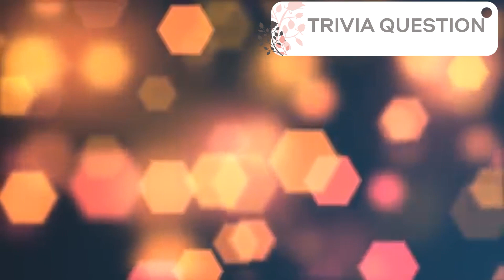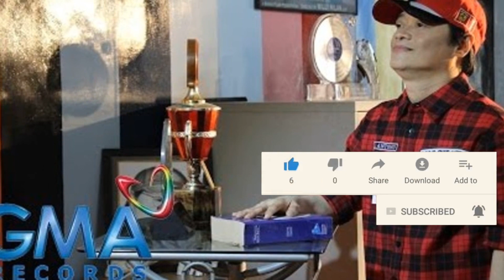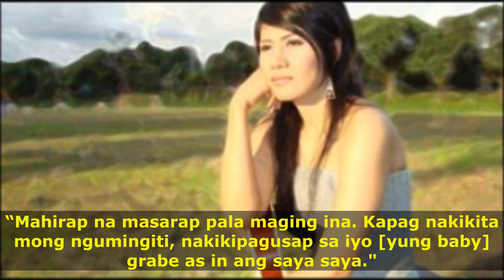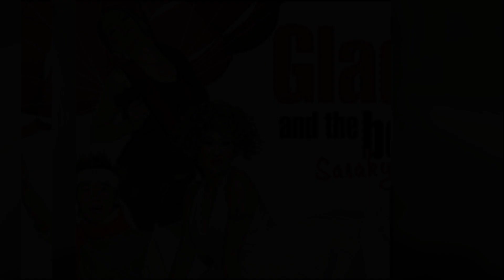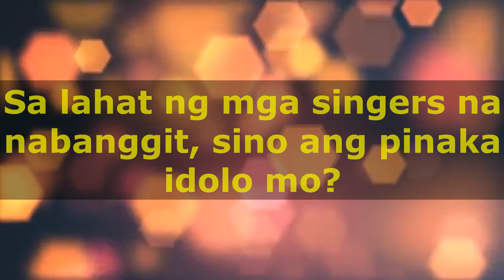90's and 2000's Jukebox and Novelty Singers | WHERE ARE THEY NOW? | April Boy Regino, Renz Verano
Ang kanilang mga awitin ay nagpakiliti, nagpaindak at nagpakirot sa puso ng mga Pilipino, lalo na sa masa. Sila ang mga hari at reyna ng novelty at jukebox songs noong 1990's at 2000's. Kamusta na kaya sila?

90's and 2000's Jukebox and Novelty Singers. WHERE ARE THEY NOW?

Si April Boy ay ang nagpasikat sa jukebox songs na "Paano ang Puso Ko, Umiiyak Ang Puso at Di ko Kayang Tanggapin noong 1990s.

Renz Verano
Si Roger Lorenzo Verano Mendoza o mas kilala bilang Renz Verano ay unang lumabas sa OPM Music scene noong 1990s dahil na rin sa kanyang distinctive soulful vocals niya.
Sumali din siya sa The Masked Singer Pilipinas. Sinuot niya ang maskara ni Aspin.

Mystica

Si Mystica na may totoong pangalan na Ruby Rose Mauanay Villanueva ay ang tinawag na Split Queen at Rock Diva of the Philippines.

DJ Alvaro

Si Dj ay ang singer na nasa likod ng OPM Hit song na "Ang Tipo Kong Lalaki".

Lito Camo

Si Lito Camo ang halos sumulat sa mga novelty songs na narinig natin noong era niya.

Jessa Zaragoza

Kilala si Jessa bilang ang Phenomenal Diva at Jukebox Queen ng 90's para sa kanyang album na Just Cant Help Feelin noong 1997 kasama ang kanyang carrier single na Bakit Pa?

Willy Garte

Si Willy Garte ay ang Filipino SInger at songwriter na sumikat noong dekada 90.

Bayani Agbayani

Si Bayani ay nakapagrelase ng tatlong album at ang nagpasikat sa kanta na Otso -Otso, Tararadyin Pot Pot at marami pang iba.

Vhong Navarro

Kasama si Vhong sa Dance Group na Streetboys.

Si Vhong ang nagpasikat sa mga kanta na Totoy Bibo, Don Romantiko, Pamela, Supah Papalicious Man at maraming pang iba.

Selina Sevilla

Si Selina ang nagpasikat sa kanta na Nilunok Kong Lahat  ang kanta tungkol sa  paglunok ng kanyang pride.

Angelica Jones

Si Angelica B. Alarva o better known as  Angelica  ay ang singer actress at politician na nagpasikat sa kanta na Miss Flawless, ang kanta na sinabing the most self-serving novelty song.